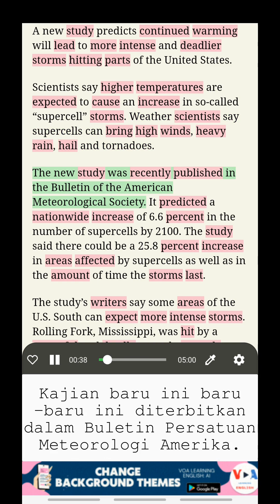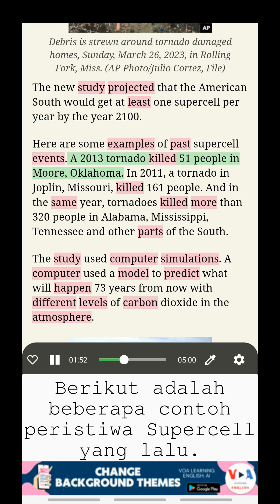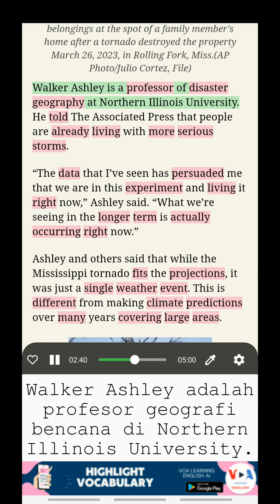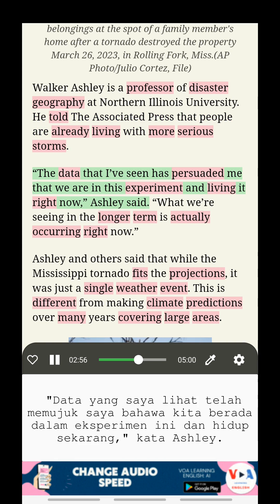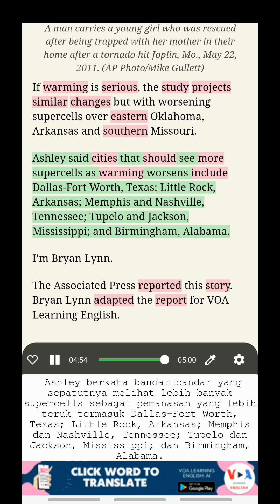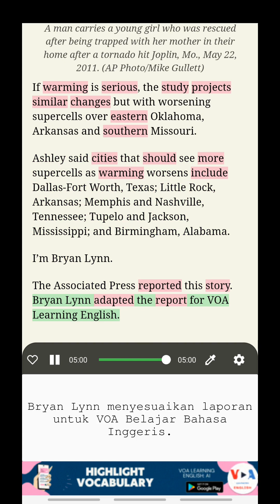Belajar Bahasa Inggeris dengan VOA: Kajian: Suasana Pemanasan Mungkin Menyebabkan Ribut AS Lebi...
Belajar Bahasa Inggeris dengan teks berganda
Tajuk: Kajian: Suasana Pemanasan Mungkin Menyebabkan Ribut AS Lebih Kejam (Study: Warming Atmosphere Might Cause More Intense US Storms)
Satu kajian baharu meramalkan pemanasan berterusan atmosfera akan membawa kepada ribut yang lebih kuat dan lebih maut di bahagian timur A.S. Kajian itu memberi amaran tentang lebih banyak ribut "supercell" di beberapa kawasan.

Mendengar BERITA VOA, Belajar Bahasa Inggeris dengan terjemahan, Kajian Kosakata dalam konteks, Belajar Bahasa Inggeris dengan tajuk berganda

Buka ciri-ciri menarik ini dengan memuat turun aplikasi kami melalui pautan berikut